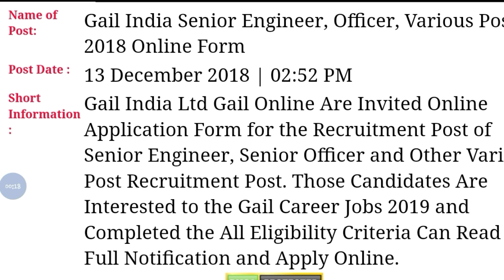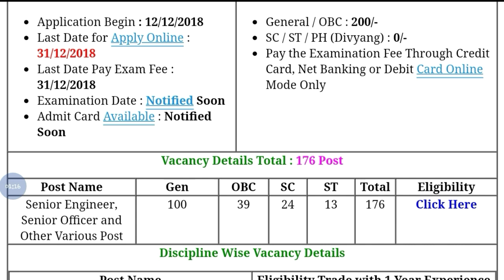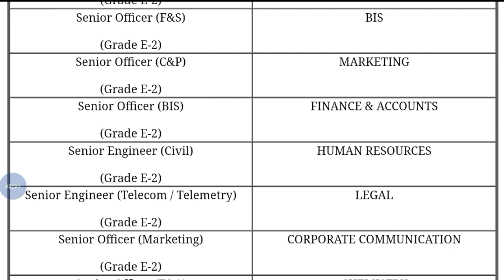Gail (India) Recruitment 2018 Notification || Sarkari Naukri || Govt jobs 2018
Hey guys!

Gail (India) Recruitment 2018 Notification || Sarkari Naukri || Govt jobs 2018 || Government Job 2018 |Private company Job 2018| Latest job information| Sarkari Nakri 2018 Check my all latest videos subscribe my channel for watch more video and support this channel.